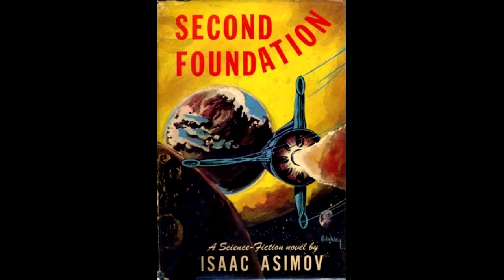สรุปนิยาย Second Foundation (ภาค 3) สถาบันสถาปนาแห่งที่สอง (1953) | Isaac Asimov | Spot World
คลิป สรุปนิยาย Second Foundation (ภาค 3) สถาบันสถาปนาแห่งที่สอง (1953) นี้เป็นคลิปที่สามของสรุปนิยายจัการวาล Foundation ของ  Isaac Asimov